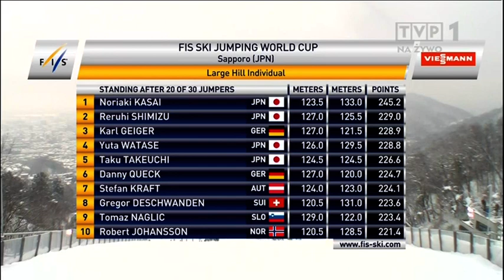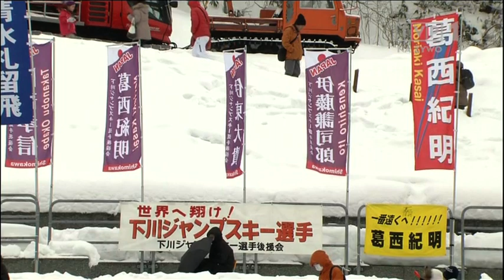Sapporo Okurayama 26.01.2014 part 12/14 (2 round)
Wszelkie prawa należą do TVP

Komentują: Sebastian Szczęsny i Stanisław Snopek